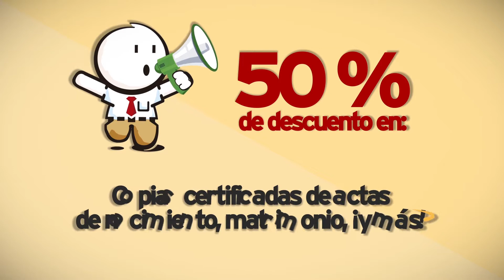Acércate Copias Gravamen Catastro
Aprovecha este Buen Fin en Coahuila,
¡Acércate!.
50% en copias certificada de actas de nacimiento, matrimonio ¡y más!
Certificados de libertad de gravamen de registro y búsquedas de catastro,  aplican restricciones.
Este Buen Fin ¡Acércate!
¡Fuerte, Coahuila es!